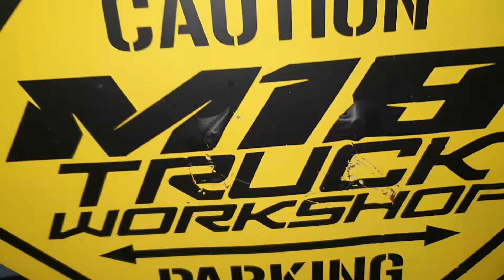M18 TRUCK WORKSHOP || JUARA ITU DIPERSIAPKAN BUKAN KEBETULAN || RENDI ANDIKA || TRENDING TOPIC 1 & 2